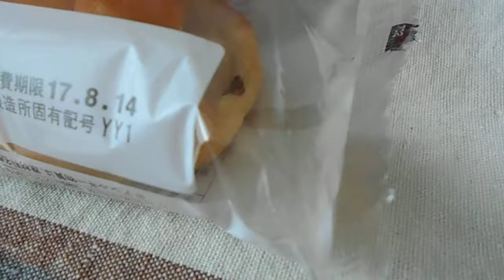ヤマザキ コロネ ミルクチョコクリーム 「菓子パン」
コロネ　ミルクチョコクリーム　「菓子パン」
1個　292kcal